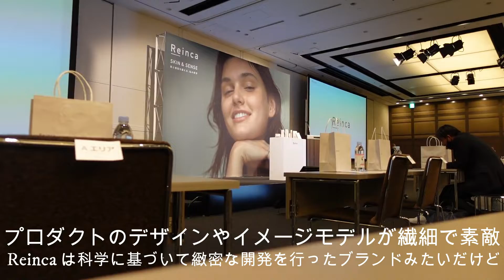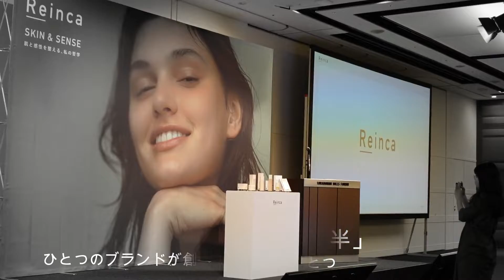Reinca ブランド発表会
Reinca のブランド発表会に潜入してきました。

コンセプトが〝 肌ケアと五感ケア 〟。
東京大学と共同研究開発した ENGY ステム S の有用性の話に始まり、スキンケアから派生する五感全体のケア・生まれ変わりについてを直接企業側から聞けました。

今後要注目のブランドです。